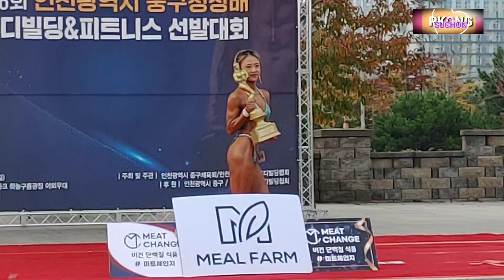보디빌딩 - 피트니스 선발대회 시상식 / 제 6회 인천시 중구청장배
영종도 구름광장에서 보디빌딩. 피트니스 대회 열리다